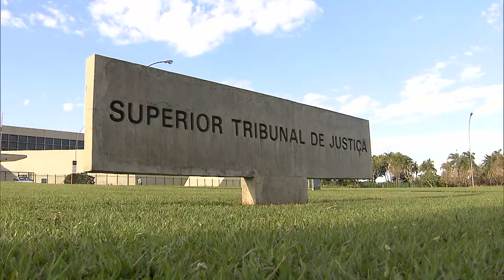Embargos de terceiro não são via adequada para impugnar ordem de despejo 10.02.21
​Para a Terceira Turma do Superior Tribunal de Justiça (STJ), os embargos de terceiro não são a via processual adequada para a defesa dos ocupantes de um imóvel impugnar ordem de despejo em ação da qual não fizeram parte, ajuizada contra o suposto locatário.